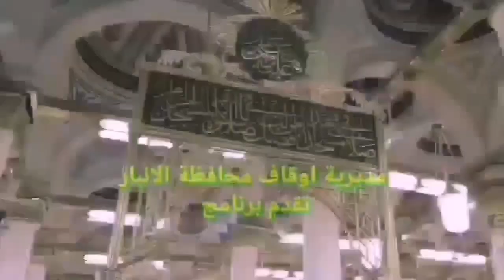فوائد وحكم رمضانية من الصيام د. مازن مزهر الحديثي